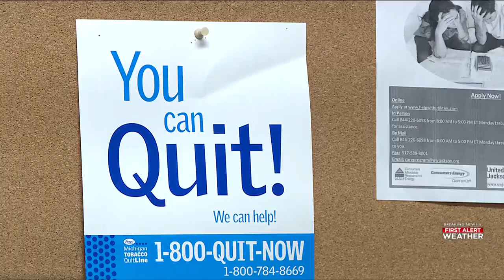Sparrow sees increase in drug-related deaths in Mid-Michigan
Sparrow Forensic Pathology Services released its third quarter report on drug-related deaths within seven counties